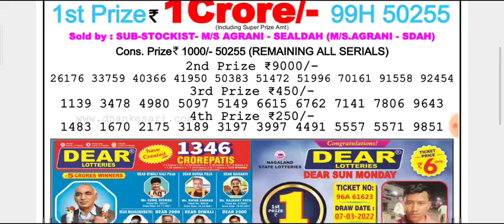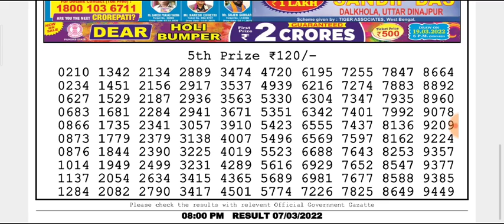🔴LIVE Flamingo Evening 8 p.m. Dear Nagaland State lottery 07/03/2022 Result Today